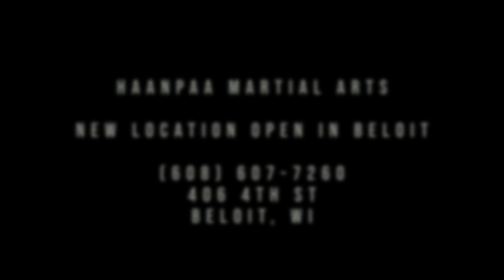Nicole’s Story- Kickboxing and BJJ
Nicole has been training with us for over 6 months now! When Nicole came in she was looking for something new in her workout and was trying to find that crew of people in her corner!  What she got was a solid crew of women in her corner on the mats, friends for a lifetime, and that community you are looking for!